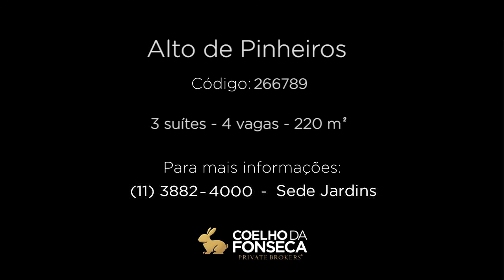Apartamento - Alto de Pinheiros - 266789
Imóvel no bairro Alto de Pinheiros com 220m² área privativa/útil, 3 dormitório(s), 3 suíte(s), 4 vaga(s), 5 banheiro(s), terraço, ar condicionado, dep. de empregados, reformado (a).
Informações do corretor associado:
Apartamento espetacular em condomínio de alto padrão no Alto de Pinheiros. Com ambientes claros, amplos e acabamentos de alta qualidade, tem tudo para ser seu próximo endereço.